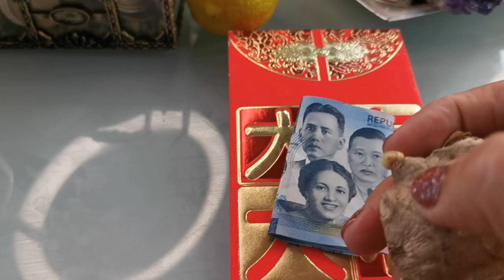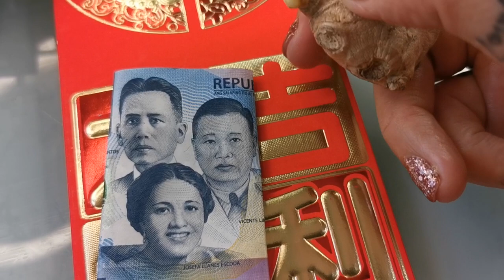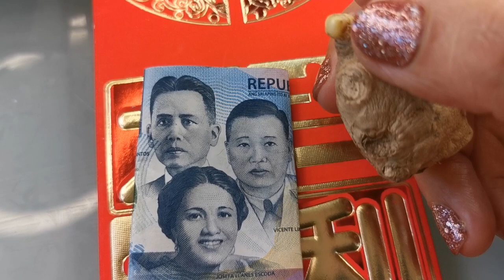KUNTIL NG LUYA UPANG MAGKAROON NG LIMPAK LIMPAK NA KAPERAHAN - APPLE PAGUIO7